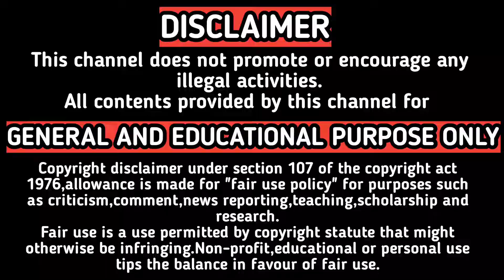தமிழில் | Youtube Location Settings Tamil 2022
In this video i explained about youtube Location 2022 tamil also How to get youtube video ideas 2022,Multi How to make inactive subscribers to active,fast views increase in tamil 2022.youtube tutorial tamil 2022,Youtube shorts Tamil 2022.

4.External Mic
Boya By-MM1 Mic

5.Gimbal
Dji Osmo Mobile 3

6.Gimbal External Mic Holder

7.Action Camera

9.RGB Bluetooth Speaker

10.White Flood Light
(Pack of 4)

11.RGB Strip Light

12.RGB Flood Light

13.BOYA BY M1 MIC

14.SAMSUNG SD CARD
*128GB

15.ZEBRONICS 600VA UPS